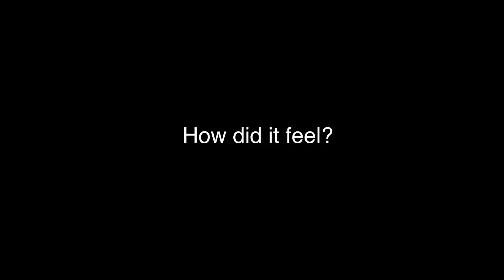Path Feel - an insole to improve balance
Path Feel is an insole created to assist people with achieving better balance. Here, we explain about the issues people may have with balance, and Sam, who has multiple sclerosis, explains how his sensory loss impacts him. We also engage with the public through a 'sensory simulator'.